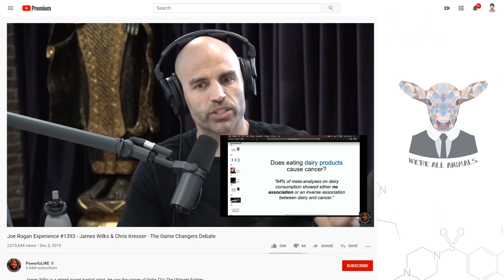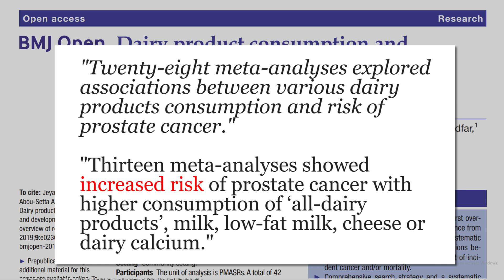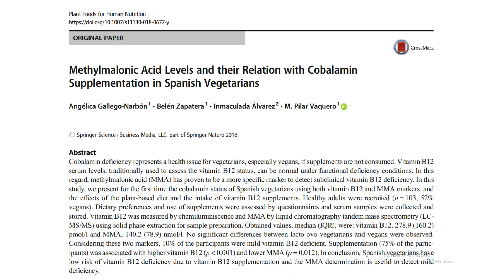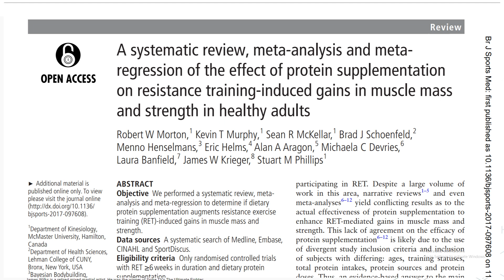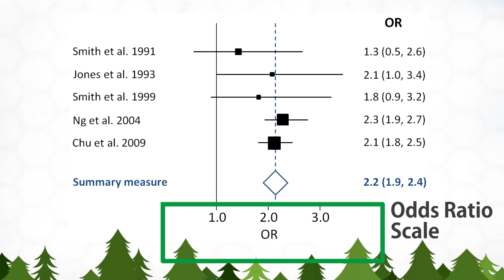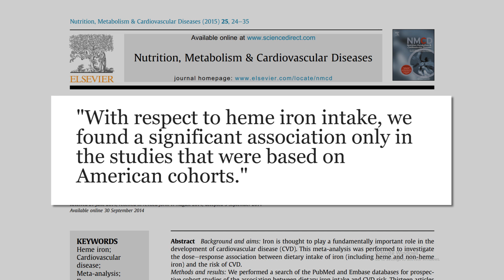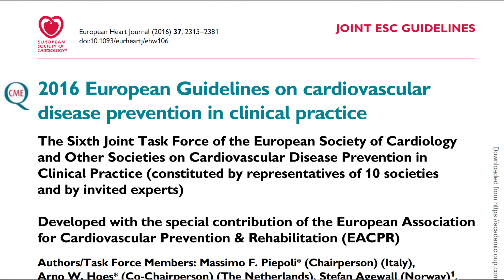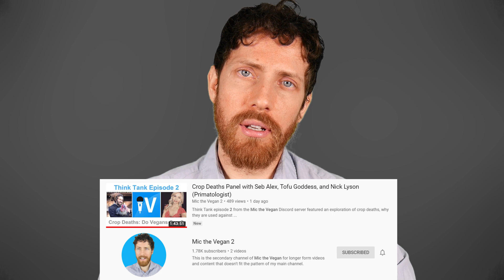RE: James Wilks vs Chris Kresser on Rogan + How to Read Forest Plots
My reaction to James Wilks on Joe Rogan, a closer look at some of the studies mentioned, and a quick lesson on how to read forest plots.